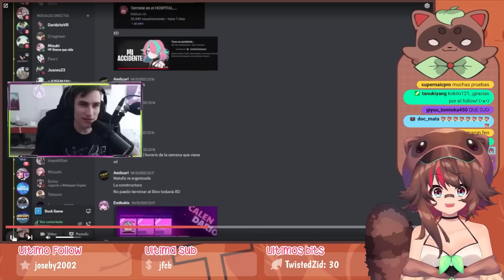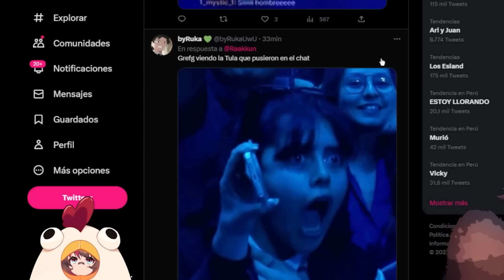Rakkun ?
mapachosa campanita UwU♥♥